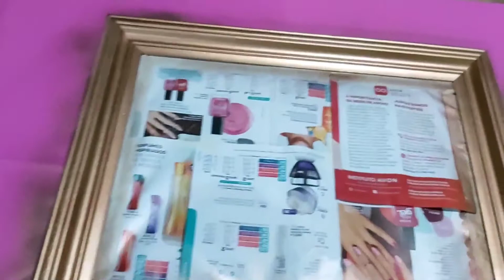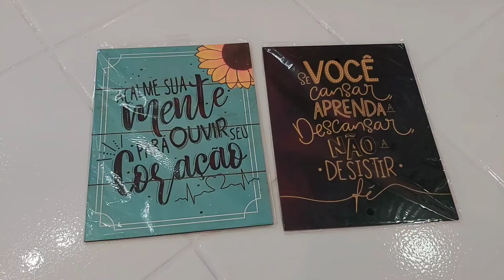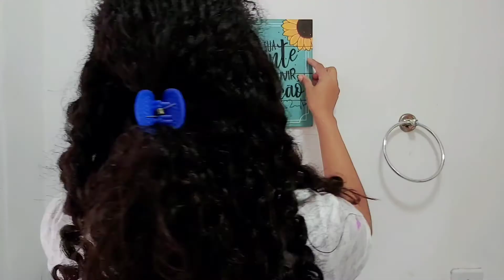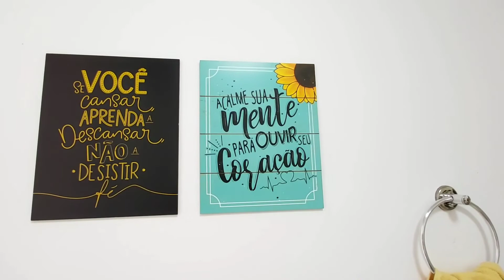Banheiro Pronto/ Diário da reforma #3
Resolvi finalizar o banheiro nesse vídeo separado. Espero que vocês gostem.

Loja que fiz o forro do banheiro: DN Decorações (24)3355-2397